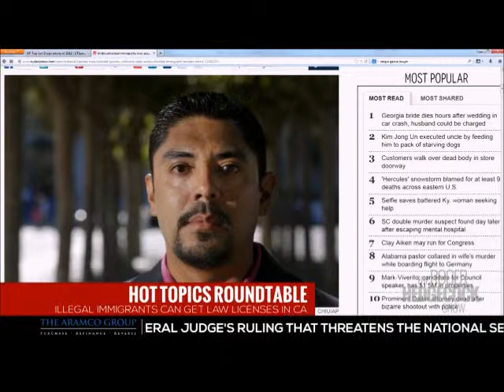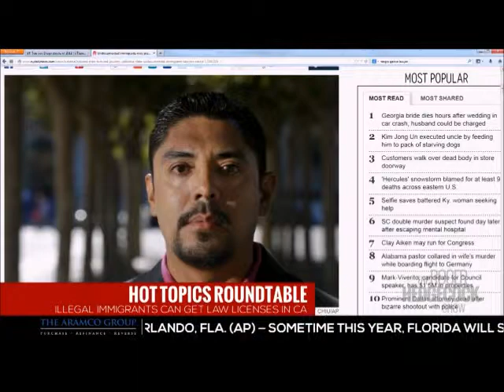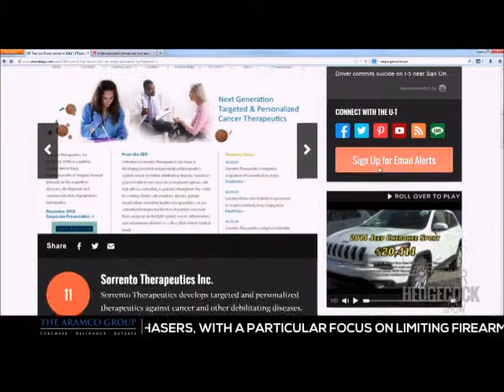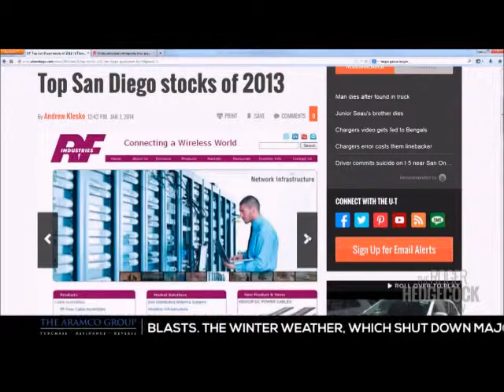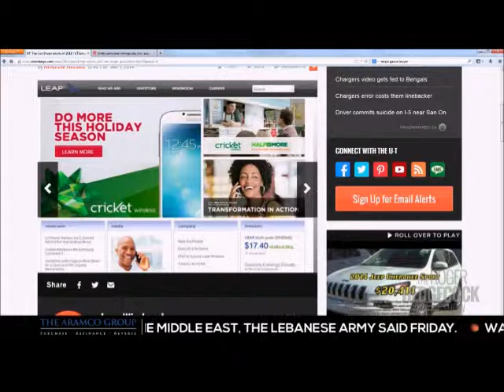San Diego Criminal Lawyer Vikas Bajaj and Roger Hedgecock discuss Legalization of Marijuana in CO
Colorado recently legalized recreational use of marijuana.  San Diego Criminal Lawyer Vikas Bajaj sits with Talk Show Host Roger Hedgecock to discuss this pivotal change in the law.

Law Office of Vikas Bajaj, APC